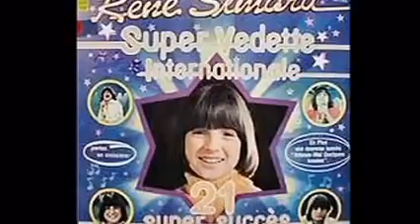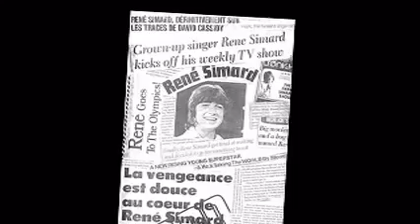René Simard 'Sayonara'